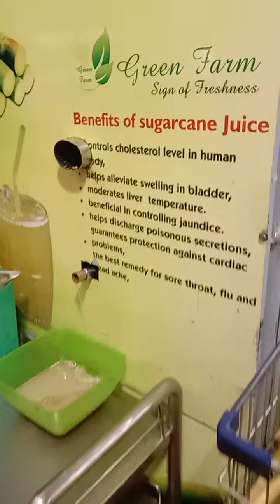Omar is enjoying sugar cane juice 😋😋